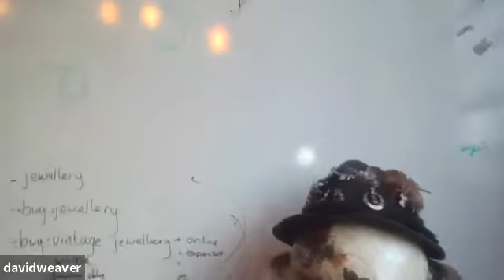Northern Powerhouses - Business Success Stories - David Weaver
Watch this Business Success Interview to find out more about Vintage Casg Cow and its innovative business model and how it helps its clients quickly and easily turn their old and vontage items into cash with theoir completely free service. Even if they are broken, damaged or hace bits missing they will accept your items in any condition.
David is energetic, insightful and practical and his business is providing a valuable, easy service to his customers.